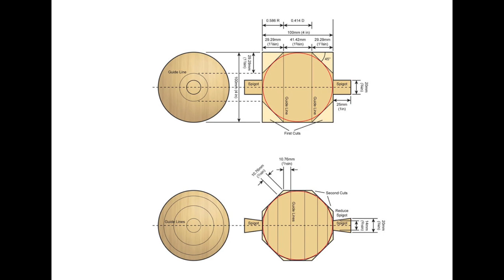Woodturning a large spalted beech sphere with some copper dust/ glue infills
As a follow up to my practice session turning a small yew sphere I now turn a larger one out of a very old spalted beech log.
This had been kept in a garage for many years by a friend who wasn't quite sure what to do  with it: so a sphere was the idea which we agreed upon.
I tried to use the Paul Howard sphere jig but lost the cutting tip just before I was about to use it. So I improvised and made a DIY adaptation which worked almost as well. Needs must!
The sphere is about 240mm diameter.
Some rotary power tool work, copper dust infills with CA glue and lots of sanding later I finished it off with Chestnut sanding sealer and then buffed with carnauba wax. I needed to be careful not to get white wax deposits in the crevices so some brass brush work was also needed to ensure a nice clean finish.

I think this made a great display object and showed off rather well the features of what turned out to be a lovely piece of featured and spalted wood.

It looks like a planetary moon to me. I didn't really want to give this one over to its owner...!